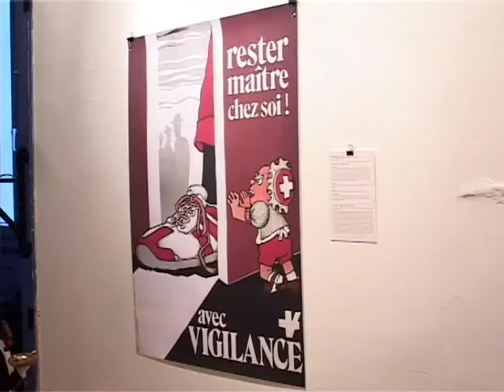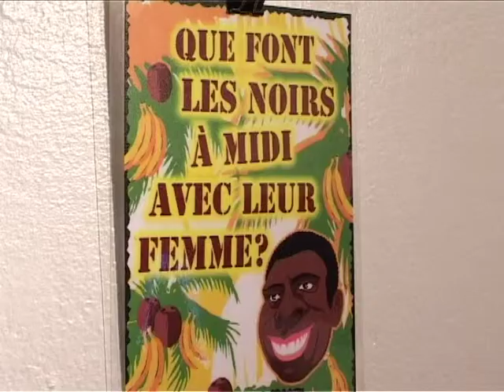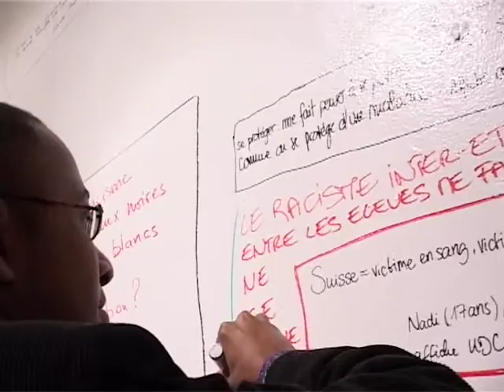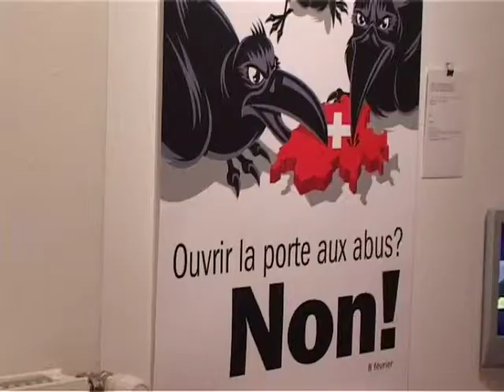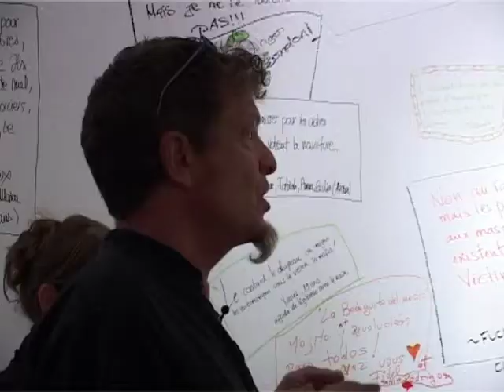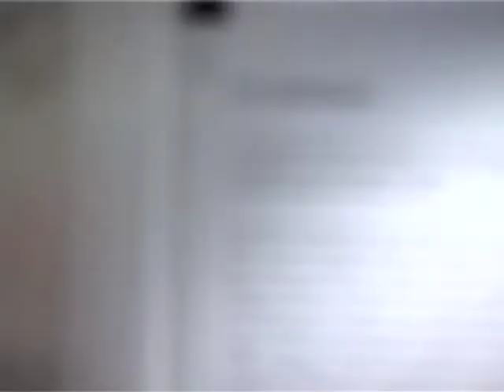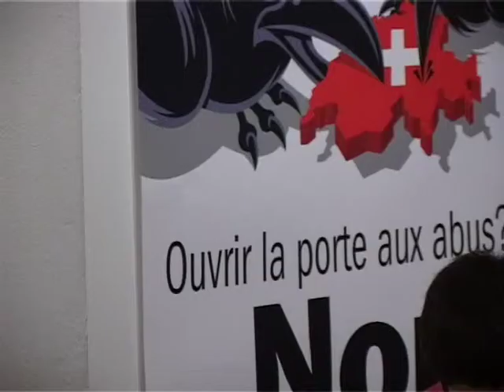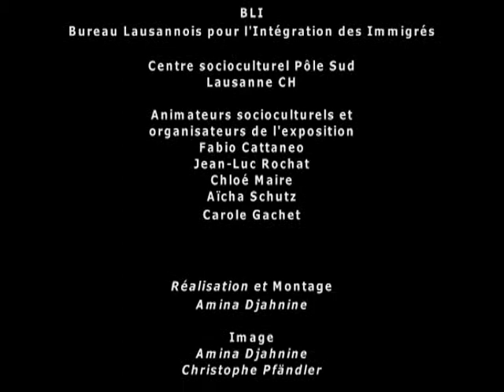Lorsque le racisme s'affiche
Exposition & débats dans le cadre de Lausanne en couleurs
Semaine d'action contre le racisme
. BLI Bureau lausannois pour l'Intégration des Immigrés
. Centre socioculturel Pôle Sud Lausanne
Réalisation Montage Amina Djahnine
Image Christophe Pfändler & Amina Djahnine
Son et entretiens Jean-Luc Rochat

Reportage  17mn réalisé dans le cadre de QUART DE VILLE émissions de la FASL Lausanne CH
© FASL / Pôle Sud / Lausanne CH / 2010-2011